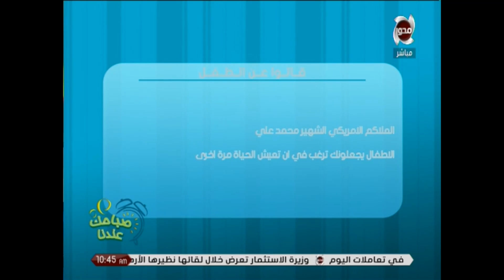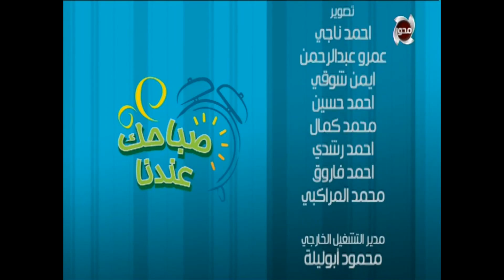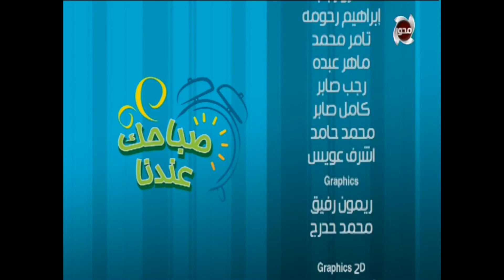صباحك عندنا - حلقة الخميس 27 يوليو 2017 _الحلقة كاملة